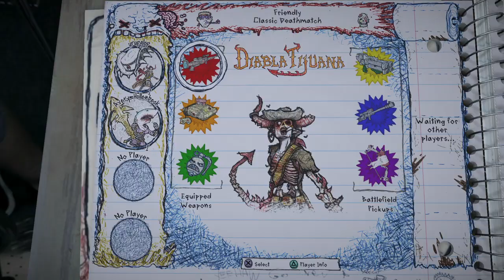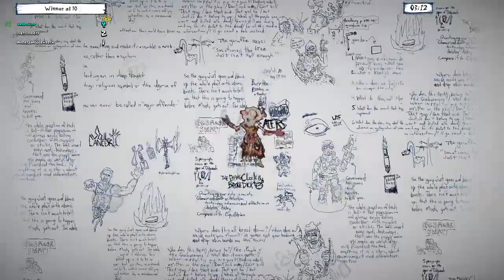Drawn to Death #7 .Online boiiiii.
We go online